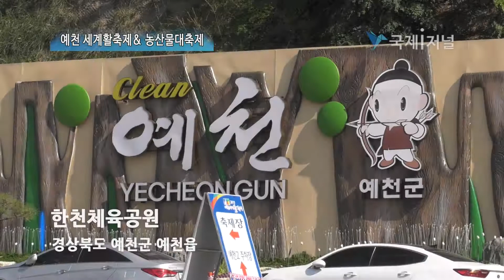[IIJ] 예천 세계활축제& 농산물대축제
[국제i저널=경북 안보영 기자] 예천군은 예천세계활축제와 농산물대축제가 10월18일부터 20일 까지 3일간 한천체육공원에서 열렸다.